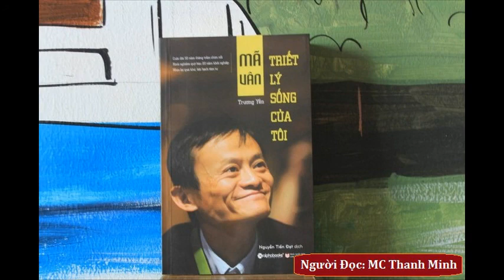[Jack Ma] Triết lý sống của Tôi - Chương 5 - Triết Lý Kinh Doanh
[Jack Ma] Triết lý sống của Tôi - Sách nói về cuộc đời của ông chủ tập đoàn Alibaba, Jack Ma.
Cuốn sách là những triết lý rất tuyệt vời trong cuộc sống cũng như thương trường chắc chắn sẽ giúp độc giả có những "Tâm Lý" vững vàng và dũng cảm trong cuộc sống để vươn đến thành công.